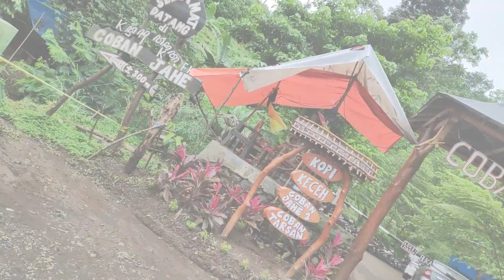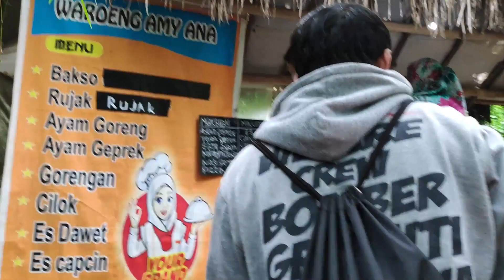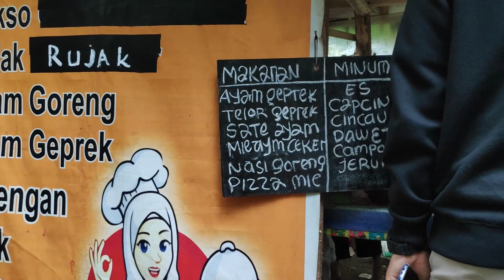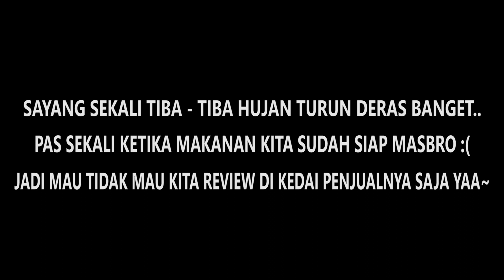NGOPI DISINI BUTUH PERJUANGAN !! MINUM KOPI DI TENGAH ARUS SUNGAI !! KOPI KECEH COBAN JAHE MALANG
KOPI KECEH COBAN JAHE JABUNG MALANG

Lokasi :
Kopi Keceh
coban jahe 3, Dusun Krajan, Taji, Jabung, Malang, East Java

Jam Buka :
09:00 - 17:00 WIB

Harga :
Ayam Geprek 15k
Nasi Goreng 10k
Sempol Ayam 10k
Mie Ayaam 8k
Kopi 4k